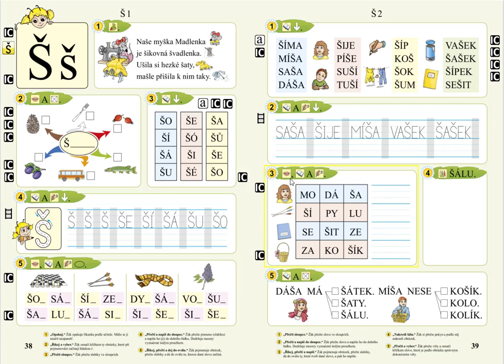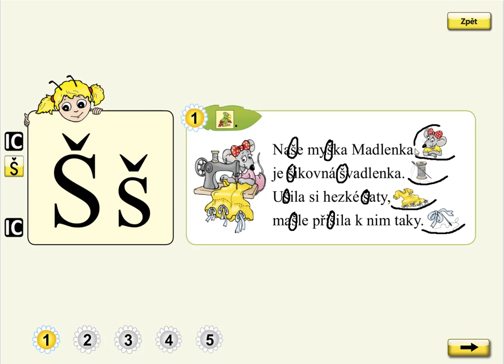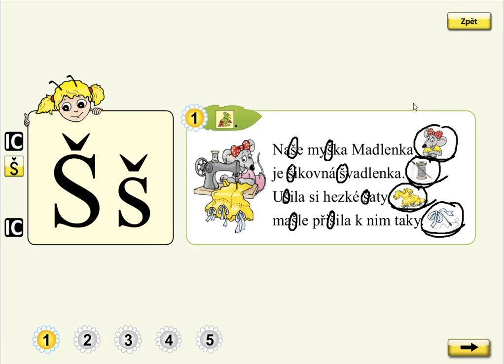Písmeno Š (básnička), SLABIKÁŘ 1, str. 38, cv.1